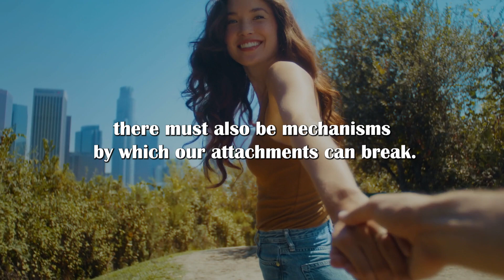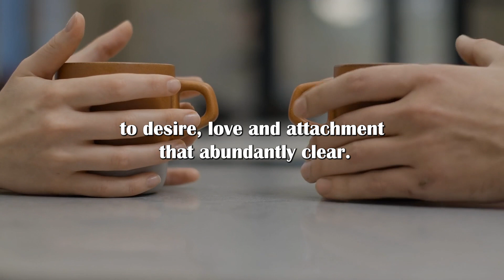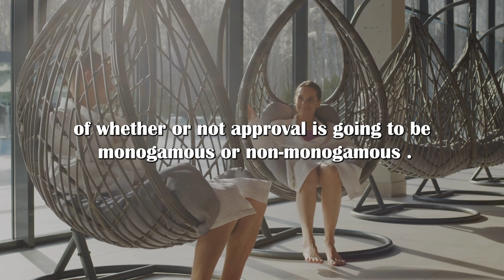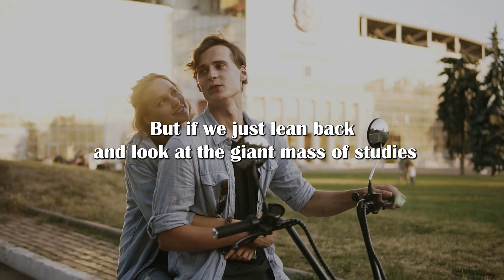The real reason for divorce is in our brain - Andrew Huberman speech